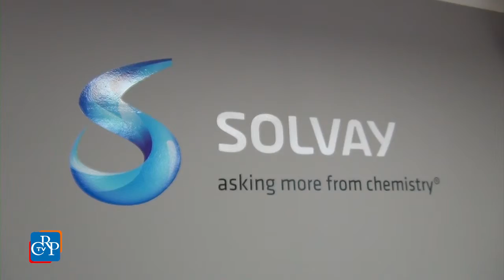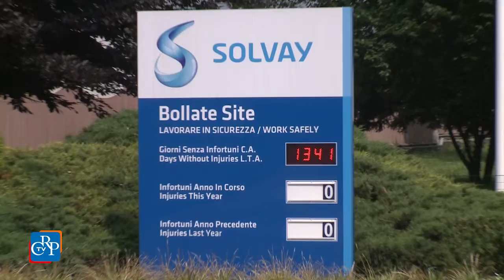La chimica sostenibile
Solvay, la chimica sostenibile è in grado di rispondere alle principali sfide della società.

Centocinquantatre anni di storia e non sentirli. Ogni giorno rimanendo fedeli alle convinzioni del suo fondatore, il belga Ernst Solvay

Testo di Mario Bocchio

Interviste a: Stefano Bigini (direttore dello stabilimento di Spinetta Marengo) e Paolo Bessone (responsabile delle risorse umane stabilimento Spinetta Marengo)